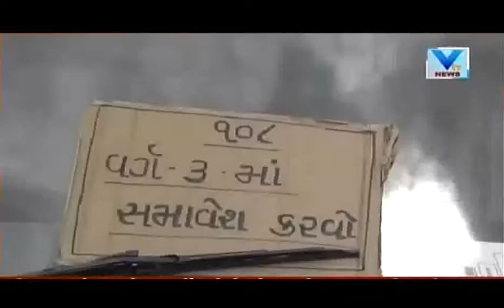40 employees of Mehsana 108 Ambulance employees captured yesterday still in police custody